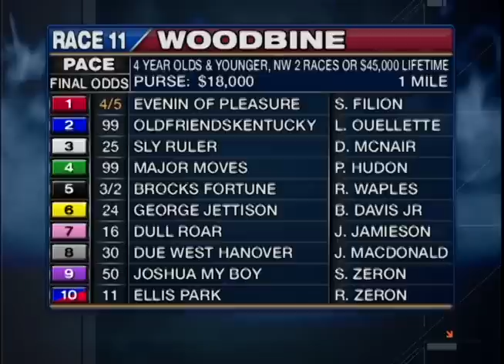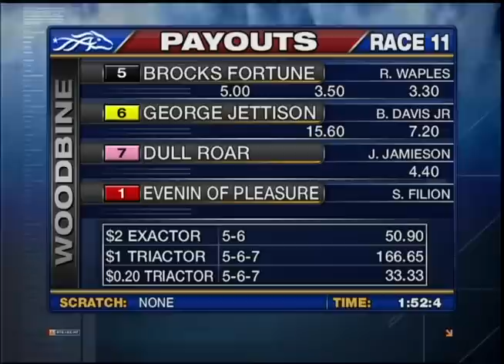Woodbine, Sbred, May 20, Race 11